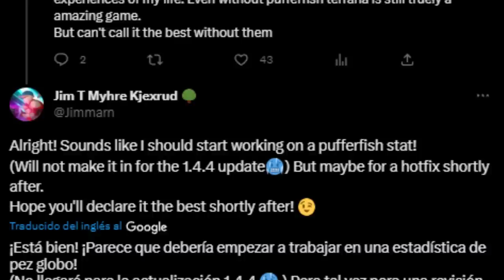NUEVA ACTUALIZACION de Terraria 1.4.5 - NUEVOS SPOILERS 🙀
🔥 LOS ESPERO ESTE SABADO EN DIRECTO EN ESTE CANAL  🔥

🎮 Directos casi todos los días a partir de las 6:00 pm MX 👾:  @MakeTerraria